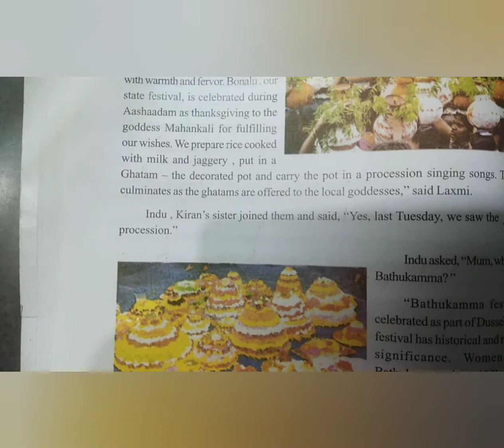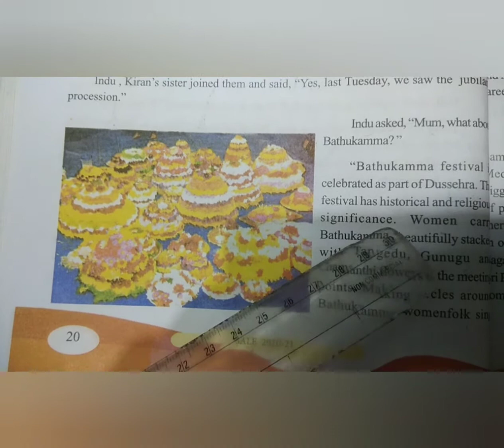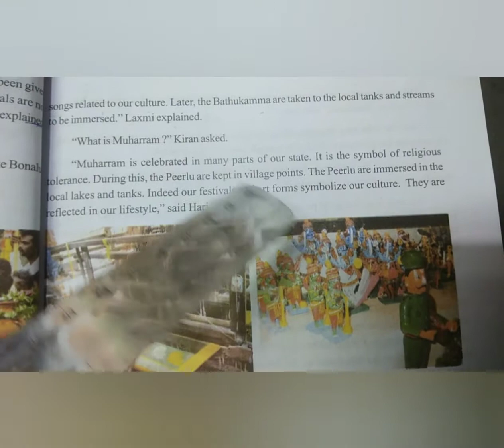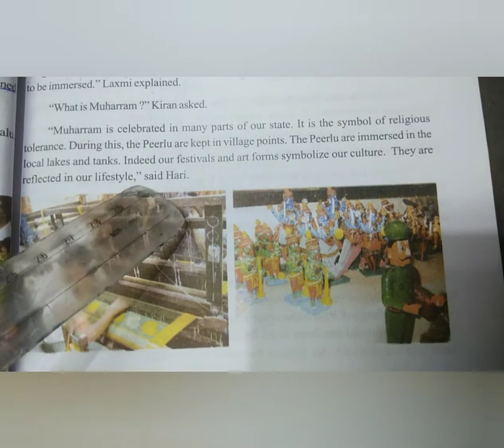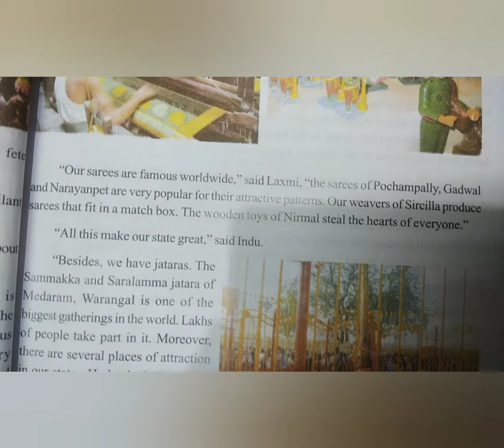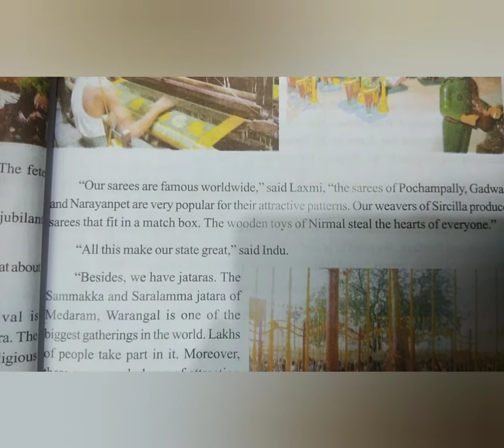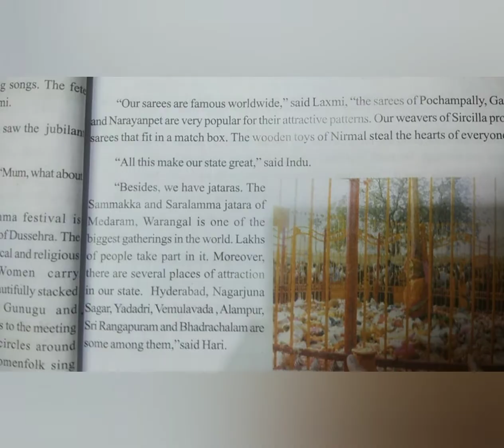6TH CLASS ENGLISH 26 JUL 2021